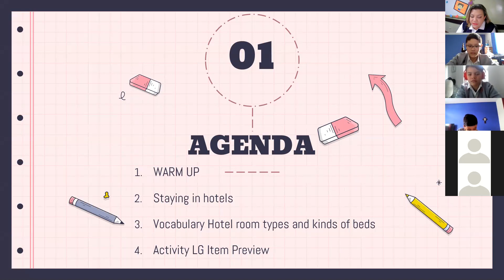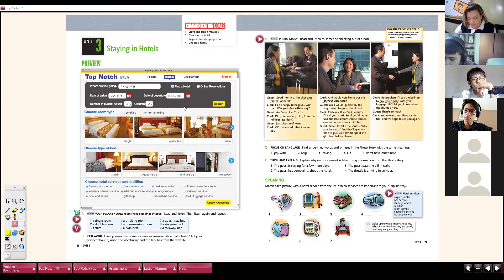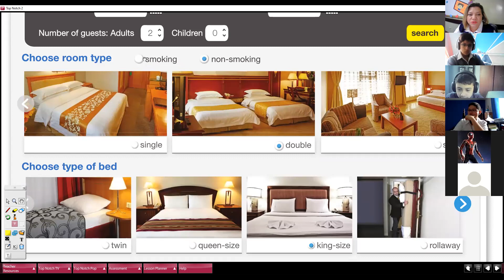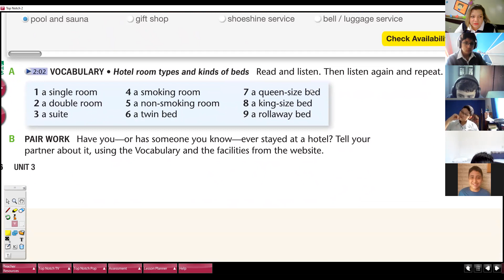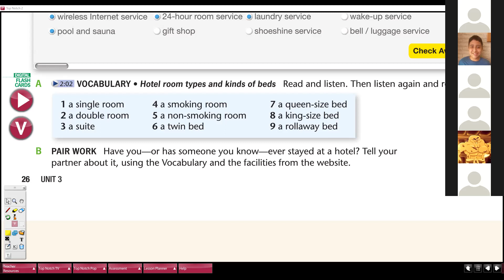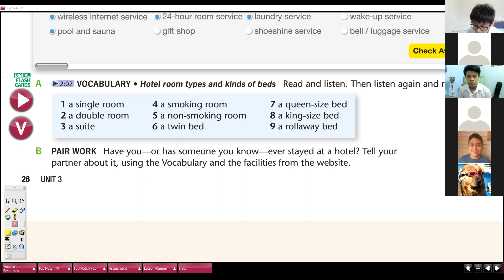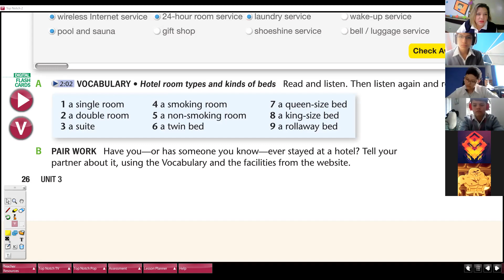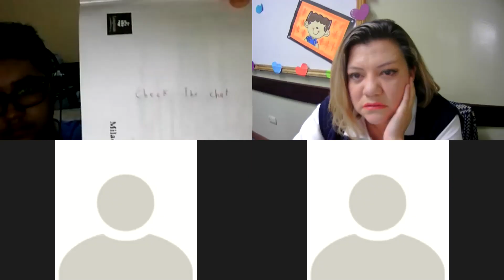7th Grade Section A_07/04/2021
Staying in hotels
Vocabulary hotel room types and kinds of beds
Exercise conversation